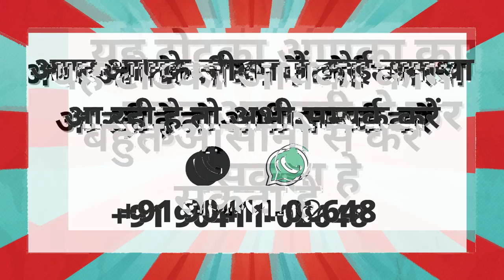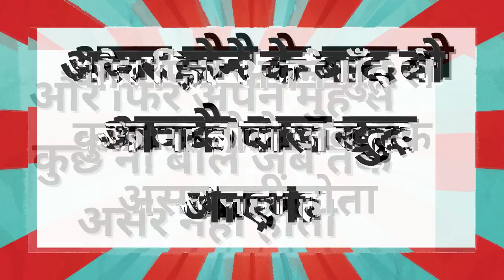यह मंत्र आपके मुँह से निकला तो वो काम होगा जो आप ज़िंदगी में भी सोच नहीं सकते